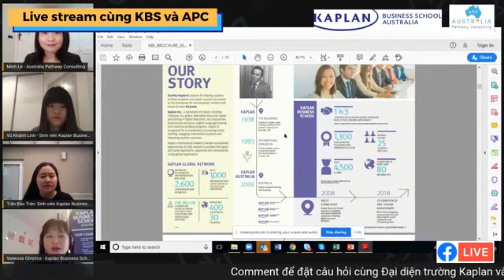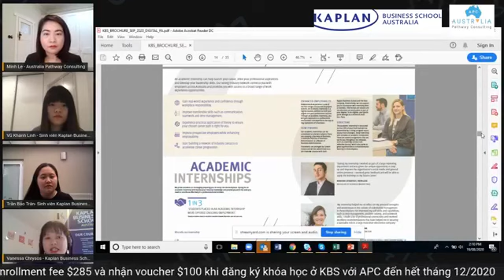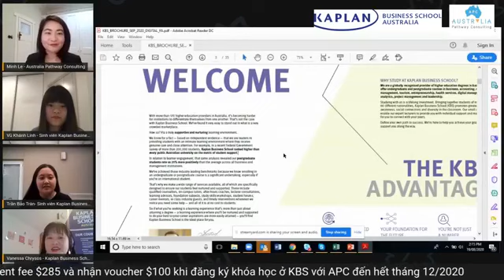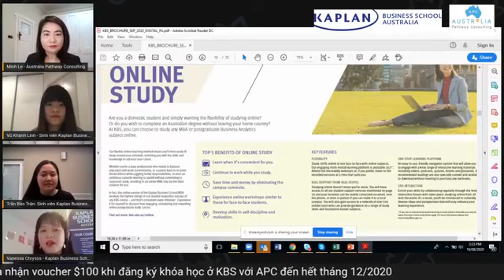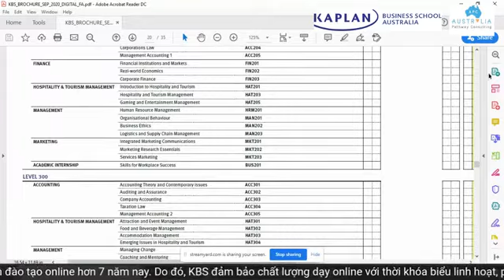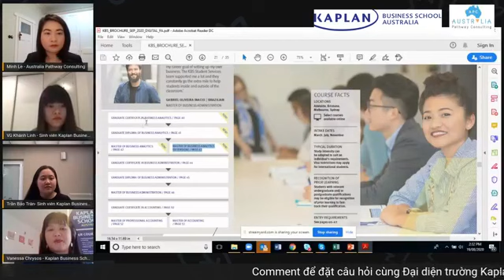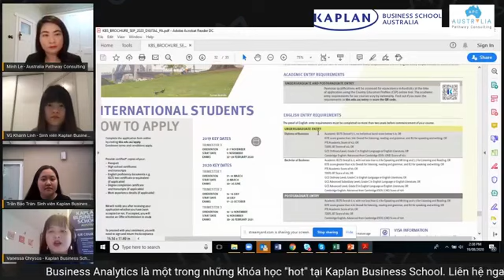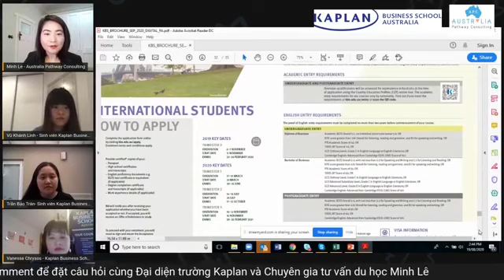❌❌❌TÌM HIỂU THÔNG TIN HỌC BỔNG VÀ HỖ TRỢ ĐẶC BIỆT CỦA TRƯỜNG KAPLAN BUSINESS SCHOOL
Mời các bạn sinh viên và phụ huynh tham gia buổi livestream với Ms Vanessa Chrysos, Regional Manager (SE Asia) của trường Kaplan Business School (KBS).

Đặc biệt, các bạn sinh viên tham dự livestream hoặc đặt câu hỏi tới chương trình sẽ được miễn phí enrollment fee và nhận voucher $100 khi đăng ký khóa học ở KBS với APC!

Chủ đề chính:
• Các khóa học của KBS, các campuses của trường (bao gồm Melbourne, Adelaide, Perth, Sydney và Brisbane).
• Các chương trình học bổng dành cho sinh viên Việt Nam (lên đến 50%).
• Các thông tin về hỗ trợ đặc biệt của trường cho sinh viên bị ảnh hưởng bởi dịch Covid-19.